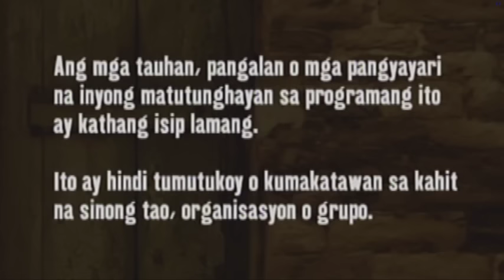Juan Dela Cruz - Episode 166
Juan, Julian, and Asiong hunt down the manananggal in the city, but the Kapatiran intercepts their search and demands Juan to surrender to them. As fate would have it, the manananggal happens to be at the area nearby. While Juan escapes the Kapatiran, he falls into the hands of the manananggal. Juan uses the Sword of Courage to pry himself loose of the winged monsterﾒs grasp. Meanwhile, Peruja discovers Queen Nereaﾒs trickery in hiding Rabuyo and the fourth gem, and it does not take long for Peruja to comprehend that the tikbalang must be seeking refuge in the human world.